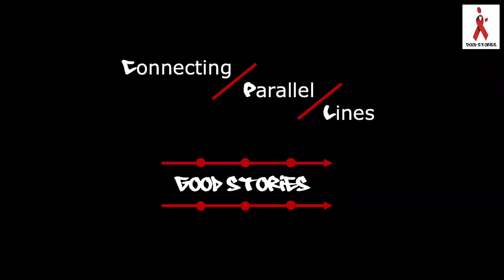S1E3: Connecting Parallel Lines - Mogau x Phumzile (Part 1/3): If "candid girl talk" was a video!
Connecting Parallel Lines by Good Stories. Two people that never would have met come together to have life conversations around HIV/AIDS.

This is a very chilled, candid girl talk between Mogau and Phumzile. They take a journey through each others lives. We get to know both of them in different ways.. Make coffee, sit down and enjoy this one.
We see this conversation journey through school, interests, dating, HIV, marriage, children, divorce.

Hosts: Ntokozo Mkhize and Thula Mkhize
Guests: Mogau Motlhatswi and Phumzile Shange

Executive Producers: Ntokozo Mkhize and Thula Mkhize
Director: Thabiso Tshabalala
Chief Editor: Makhosini Nkomo
Junior Editor: Dineo Sehloho
Voice Over: Sjula Dlamini

All comments will be responded to by the Good Stories team in a new full episode.